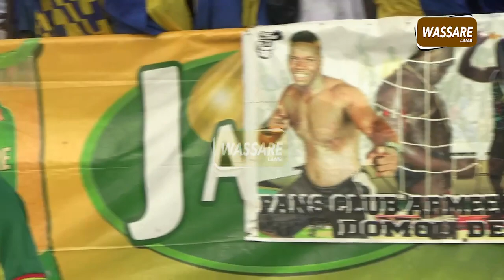Tousse : Armée Bou Ngeuweul fait vibrer l'arene nationale lors de son combat contre Niang Bou Ndaw